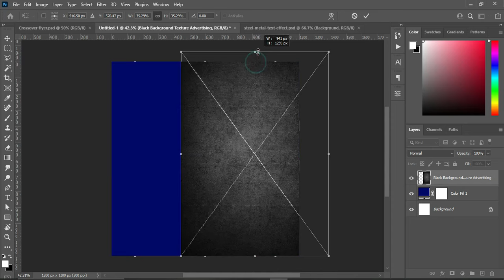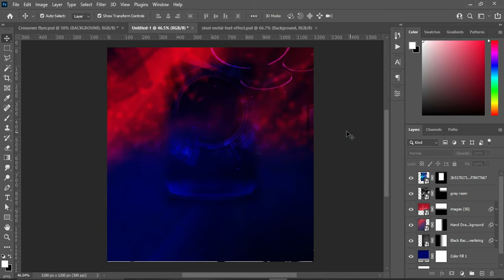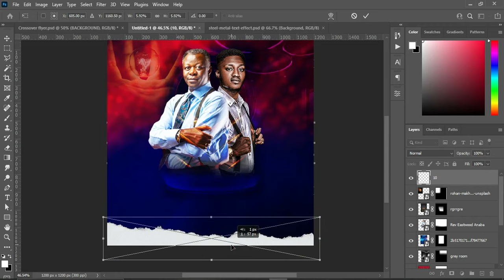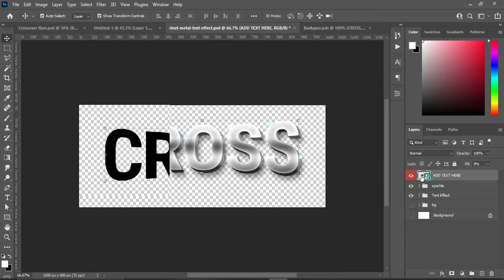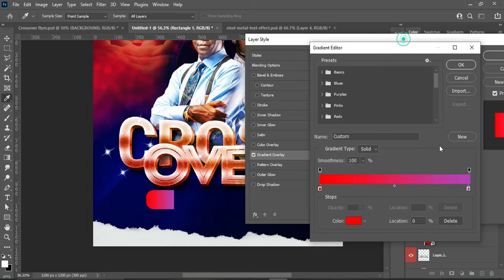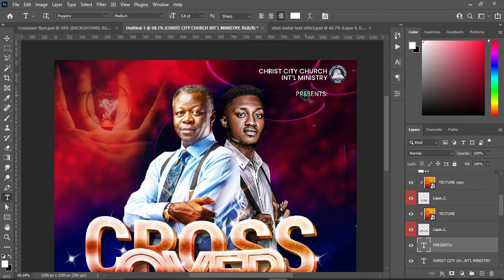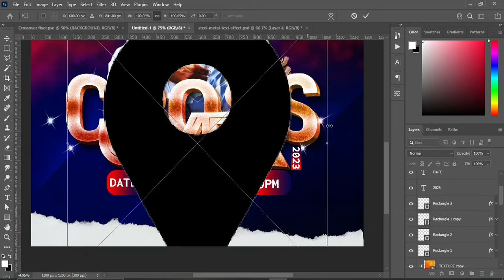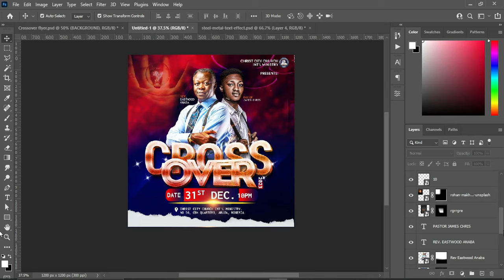Cross Over Flyer Design in Photoshop | 2023 Cross Over Flyer | Church Flyer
In this tutorial I will be showing you how to design a Cross Over Flyer using adobe photoshop cc

Fonts:
Poppins
Inconsolata
Intro Inline

👉D o w n l o a d R e s o r c e s

📣 *If you're new and interested to create a Fiver account, where you can SELL or BUY your Graphics Template, Go No Further, Follow the link to Create your Fiverr account:*